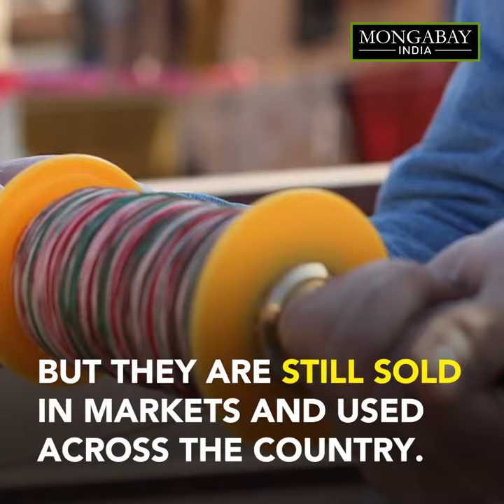Pelicans, pigeons and other birds fall into a death trap of kites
Makar Sankranti is the season of celebration. But also the season when kites flood the skies, becoming a death trap for birds.

Conservationists hope that if mass kite flying during festivals won’t stop, then at least the damage can be minimised. They recommend awareness campaigns for children, training of rescuers, avoiding flying kites when birds are active and strict implementation of the ban on synthetic kite strings.